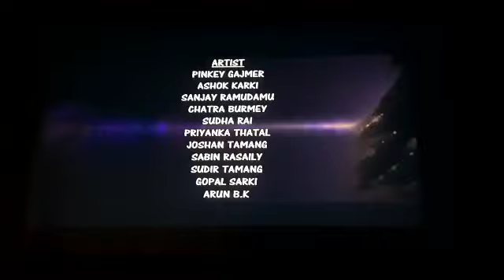Premier of New Nepali Movie (NASHA) | Anurag kalikotey | Darjeeling